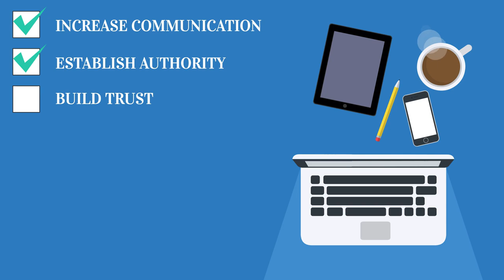eBooks on Scripted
So, you've decided that it's time to write an eBook — now what?

Working with Scripted will allow you to hire writers you can count on. This will help you save time and money, supporting a healthier bottom line.

Video Transcription:
Thanks to modern publishing, we can now carry entire libraries wherever we go.
For businesses, this presents unique opportunities to market through the power of electronic books, more commonly known as eBooks.
Although there are no set rules, eBooks typically cover complex or in-depth topics, simplifying them for the general public. Whether you provide a "how-to" eBook or summarize an important topic, eBooks help strengthen the relationship between you and your readers.
The goal is to provide something of value, NOT push your product. Showcase your brand's knowledge so that when prospective customers need whatever it is you offer, they'll think of you.
Just some benefits of eBooks include the ability to:
Increase communication
Establish authority
Build trust
Generate new leads
Increase traffic to your site
Improve SEO
So we've covered WHY eBooks are important — now it's time to focus on HOW you can create a winning eBook that helps you reach both short- and long-term goals.
Step one: Always make quality your top priority
Step two: Plan your eBook by creating a rough outline
Step three: Research your proposed title, ensuring your concept is unique and that you go above and beyond your competitors
Step four: Focus on your sales funnel, optimizing traffic to your site
Step five: Create a landing page that is short, sweet, and impactful
Step six: Repurpose sections of your eBook for your blog or social media accounts.
WHO writes your eBook matters.
Although you may be an expert in your industry, eBooks are time-consuming. That is why it's so beneficial to outsource this task. Take your time with this step, as a poorly written, uninspiring eBook could quickly damage your reputation.
Which leads us to our next question, where do you find expert writers?
Whether you sell software or medical equipment, there are expert writers available across all industries and niches — and Scripted is the place to find them.
The whole point of outsourcing this task is to 1) leverage an expert writer's skills and 2) SAVE TIME.
With Scripted, you no longer need to sift through application after application, only to be disappointed when the candidates are mediocre. Scripted is a reputable all-in-one content creation platform that makes the hiring process as easy as 1-2-3.
Become a Scripted member to post your eBook job listing
Receive proposals and hire the best fit
Sit back and receive your first draft in a matter of days — accept immediately or request revisions
With Scripted, you don't need to worry about the quality of content you receive. Accepting only the top 2% of applicants ensures you have your best pick of the bunch. You can even browse writers based on their industry of expertise.
Ready to get started with your next eBook?
Try Scripted FREE for a month.